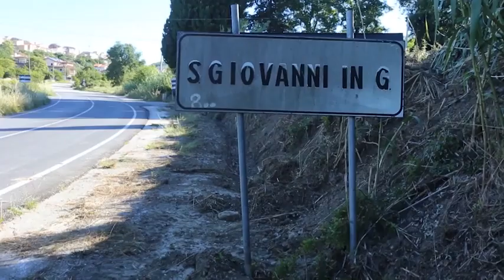Case vacanza gratis in Molise, chiamate da tutto il mondo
L'idea dell'associazione «Amici del Morrutto» per rilanciare la Regione

Travolti da un inaspettato successo: in neanche 24 ore la provocazione 'Vieni in vacanza in Molise, ti diamo la casa gratis', è scoppiata tra le mani degli amministratori di San Giovanni in Galdo e dei dirigenti dell'associazione 'Amici del Morrutto'. Telefonate da Irlanda, Francia, Spagna, Polonia, Ucraina, prenotazioni da Trieste, Ragusa, Genova, Bologna ecc. Quaranta soggiorni nelle case gratuite del borgo, da sabato a sabato, silenzio, aria pulita, virus free, cibi strepitosi - tipo la frecassea, un trionfo di carni di gallinella in brodo, coratella e agnello, formaggio, tutto infilato al forno - campagna infinita e un nome, il Molise, in grande rimonta. \"Qui c'è una bellezza nascosta che va scoperta pian piano e conquista\", dice Domenico Credico, sindaco di San Giovanni in Galdo. Gli fa eco il presidente dell'associazione \"Amici del Morrutto\", Stefano Trotta: \"Siamo una comunità ospitale e vogliamo dare un'immagine di un Molise da vivere\". ( Ansa - CorriereTv ). Guarda il video su Corriere